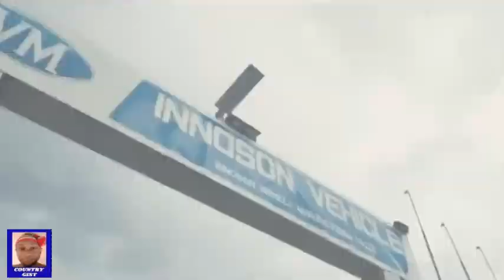Kenneth Okonkwo Call Out 3 Justices Of The Supreme Court Over Erroneous Presidential Judgement CTC